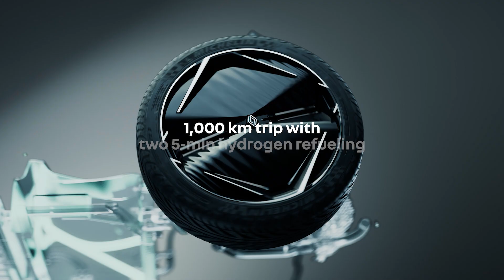a vision of decarbonised mobility I Renault Emblème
Auf dem Renault Stand an der ParisMotorShow: das avantgardistische Demo-Car Renault Emblème.

Mit einem besonders effizienten Prozess produziert, um den CO2-Ausstoss zu minimieren, vereint das Design des «Shooting Brake» Eleganz und Leichtigkeit und verkörpert unsere Vision einer nachhaltigen Mobilität.

Der «Dual-Energy»-Motor, bestehend aus einer 40-kWh-Batterie und einer Wasserstoff-Brennstoffzelle, bietet eine beeindruckende Reichweite von bis zu 1 000 km. Die zwei Wasserstofftanks lassen sich in weniger als fünf Minuten befüllen.

Entdecke das Demo Car bis zum 20. Oktober.

sur le stand Renault au ParisMotorShow: le concept-car d’avant-garde Renault Emblème.

le «Shooting Brake» est le résultat d’un processus particulièrement efficace destiné à réduire au minimum les émissions de CO2. son design, qui allie élégance et légèreté, incarne notre vision d’une mobilité durable.

le moteur «Dual Energy», composé d’une batterie de 40 kWh et d’une pile à combustible à hydrogène, offre une autonomie impressionnante pouvant atteindre 1 000 km. Il faut moins de cinq minutes pour remplir les deux réservoirs d’hydrogène.

découvre le concept-car jusqu’au 20 octobre.

allo stand Renault al ParisMotorShow: la demo car all’avanguardia Renault Emblème.

realizzato con un processo particolarmente efficiente per ridurre al minimo le emissioni di CO2, il design della «Shooting Brake» unisce eleganza e leggerezza, incarnando la nostra visione di una mobilità sostenibile.

il motore «Dual Energy», composto da una batteria da 40 kWh e da una cella a combustibile a idrogeno, offre una sorprendente autonomia fino a 1 000 km. i due serbatoi a idrogeno possono essere riempiti in meno di cinque minuti.

scopri la demo car fino al 20 ottobre.